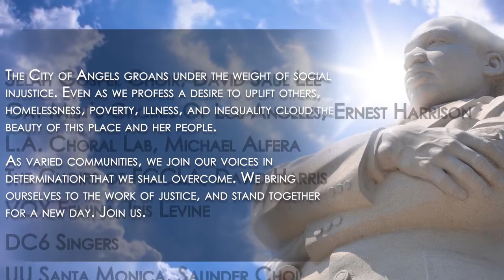We Shall Overcome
Traditional, arr. David Saul Lee
Performed by Selah Gospel Choir, FCCLA Choirs, Gay Men's Chorus of LA, LA Choral Lab, Vox Femina, DC6 Singers, UU Santa Monica, Wilshire Temple, and C3LA
David Saul Lee, soloist and pianist

Production Management: David Harris and David Saldaña
Video Editor: David Saldaña, Laurel Irene and Kaspar Abbo
Audio Mixing: David Harris and Molly Pease
Audio Mastering: Marc Doten
Audio/Video Engineer: David Saldaña, Kaspar Abbo, and Marc Doten